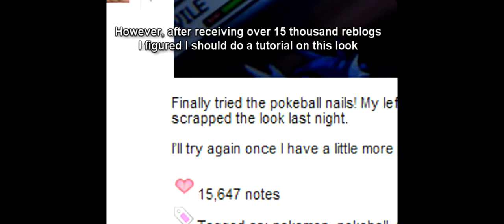Pokeball Nails - Nail art tutorial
Perfect for the Pokemon enthusiast - this look will definitely help you catch em' all!

Products used:
1. Sally Hansen Diamond Shine base coat
2. Sally Hansen Xtreme Wear in Brick Red & White On
3. L.A. Colors Art Deco in Black
5. Seche Vite top coat
*I was not paid to use or review any of these products.*

Other tools used for this look:
1. Dotting tools (eBay)
2. Plastic paint palette (eBay)